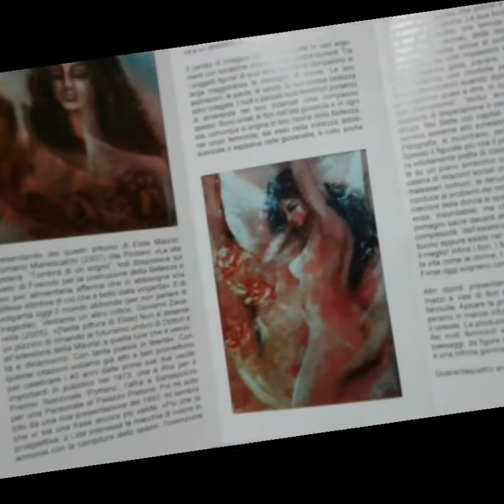"L'infinito è Donna:womenland" ☆Citerna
Una tripersonale stupenda dal 29.07.17 al 20.08.17 che ha veicolato col suo potere Dell Arte messaggi importanti legati a "Le Farfalle d Aacc" di città di Castello e la prevenzione contro il tumore al seno .
Perché nell'infinito mondo della Donna c'è tutto, nel bene e nel male.